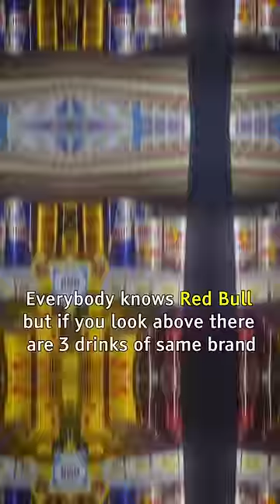Did you know this about Thailand?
Strange things in Thailand include this drinks that looks very identical to redbull !